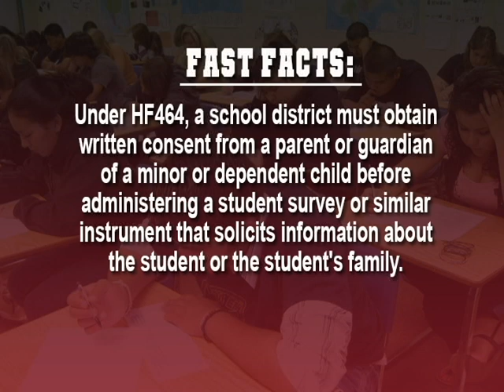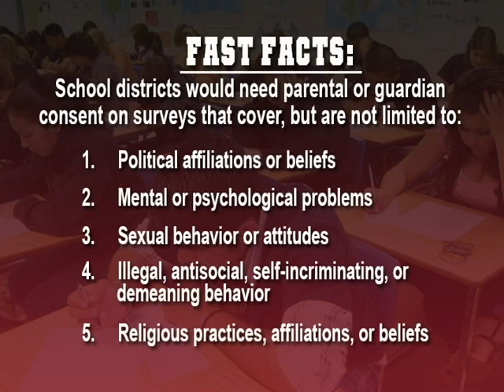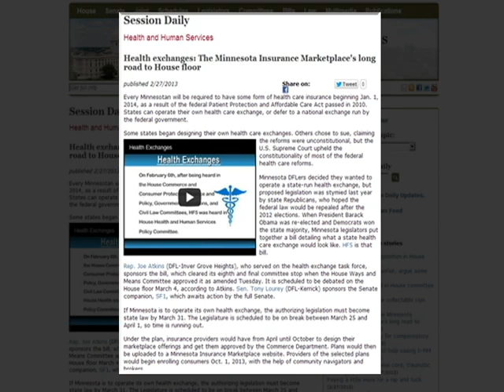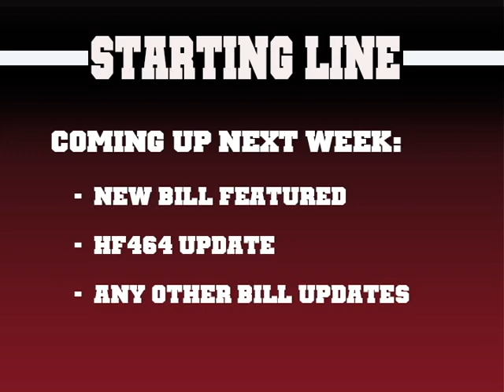Starting Line: Parents know what is on the surveys their children take in school?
Sit-down conversation with Rep. Mary Liz Holberg (R-Lakeville) to look at HF464, a bill she is sponsoring that would give parents and guardians more control over what surveys their children or dependents take in school.